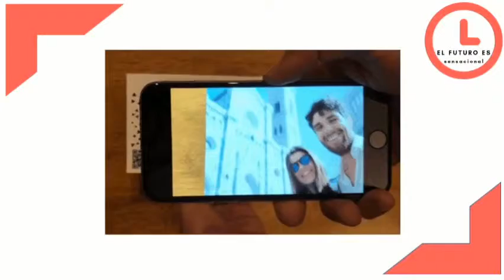Facebook y Snapchat le apuestan a la realidad aumentada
Facebook lanzó una ofensiva en materia de realidad aumentada, presentada como "una tecnología clave a largo plazo", apostando a su utilización a través de la cámara de fotos de los smartphones sin esperar a la llegada de gafas u otros aparatos.
"Convertiremos las cámaras de fotos (del teléfono) en la primera plataforma de realidad aumentada", afirmó el presidente fundador de Facebook, Mark Zuckerberg.
Admitió que el desarrollo de la realidad aumentada "llevará tiempo". "Su experiencia no cambiará radicalmente de un día para el otro, pero "con el paso del tiempo, creo que será una tecnología muy importante".
Facebook se concentró hasta ahora, en la realidad virtual, que sumerge totalmente al usuario en otro universo y para la cual lanzó simultáneamente una red bautizada Facebook Spaces, que permite a varios usuarios  discutir bajo la forma de avatares en un espacio virtual.
Mark Zuckerberg explicó que la realidad aumentada permitirá, por ejemplo, agregar informaciones al mundo real (agregando direcciones, reseñas sobre los lugares en los que uno se encuentra), objetos suplementarios (como un televisor virtual), e incluso enriquecer los objetos existentes.
Snapchat también lanzó tres dimensiones.
Los usuarios de esta red ya pueden usar los lentes en tres dimensiones. El lanzamiento fue el mismo día que Facebook iniciaba el evento para presentar sus innovaciones.
Los lentes son una nueva función que está disponible dentro de la aplicación, con la idea de mezclar el mundo real con la generación de imágenes digitales.
Funciona cuando los usuarios eligen su cámara trasera y seleccionan entre los lentes que tiene la app.
Entre ellos está un arco iris, flores y un O M G. La elección se puede ubicar en la foto, y luego este se sumará como parte de la imagen, no como objetos planos, sino como objetos reales, que aumentan de tamaño cuando el usuario se acerca.